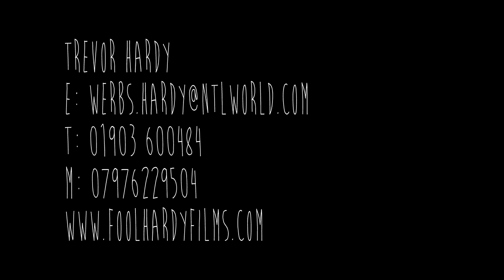Vince Feigenbutz vines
3 short 40 second vines for the boxer, Vince Feigenbutz